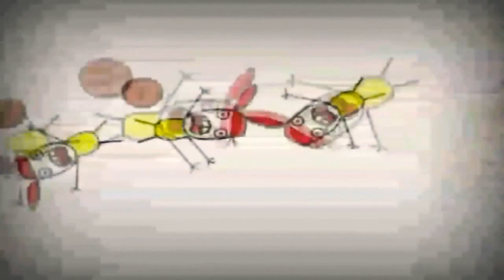16 травня 2021 р.